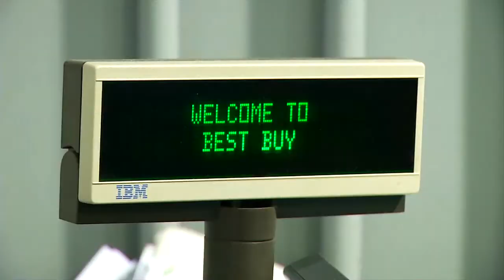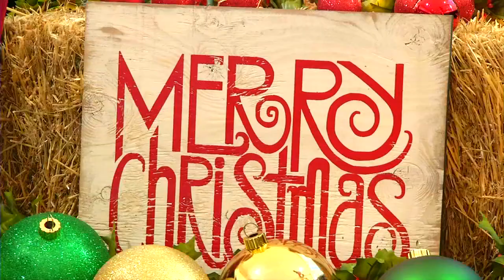Traffic near Mall of Abilene congested because of holiday shoppers this holiday